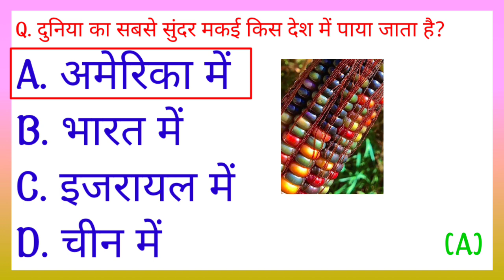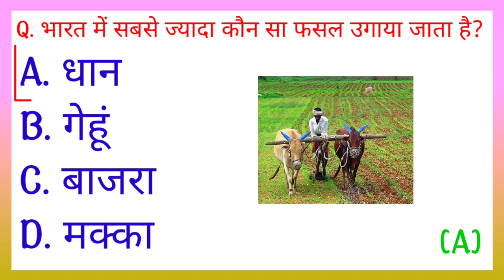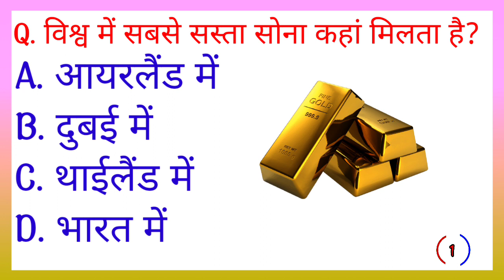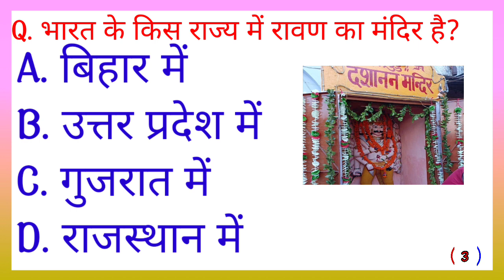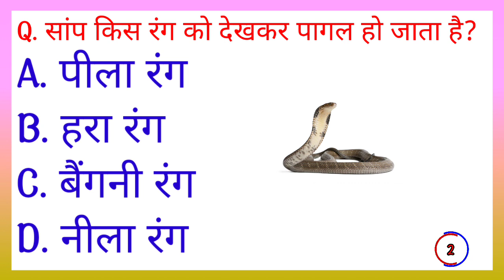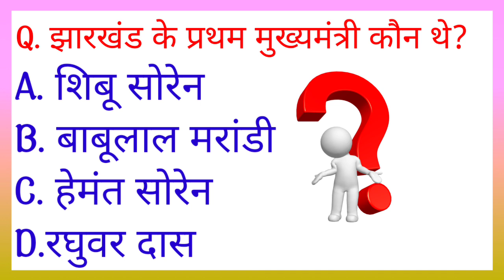GK Question || GK In Hindi || GK Question and Answer || GK Quiz ||GK।।Gk Quiz।।Raju k Gk Study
Aap hume follow kar sakte hai👇
Fecebook

Cover Topic In This Video

1. GK
2. General Knowledge
3. Important GK Questions and answer
4. CompetitiveExams
5. Quiz Test
6. br gk study
7. Important gk
8. Quiz test
9. competitive quiz
10. competitive general knowledge
11. GK in Hindi
12. general knowledge quiz
13. quiz questions
14. general knowledge questions
15. gk quiz
16. general knowledge questions with answers
17. gk question in hindi
18. GK Question fAnswer
19. India GK
20. hindi gk
21. samanya gyan
22. gk questions
23. india gk in hindi
24. 2022 gk questions and answers
25. lucent gk
26. lucent gk
27. lucent gk in hindi video
28. lucent GK in hindi
29. lucent geography in hindi
30. lucent geography
31. geography gk question
32. geography gk in hindi
33. lucent 1000 question
34. lucent 1000 prashn
35. lucent gk ka nichod
36. lucent gk important question
37. lucent gk important question in hindi
38. lucent gk important topics
39. lucent ka nichod science
40. lucent for ssc cgl
41. lucent for ssc
42. lucent for railway
43. geography gk
44. lucent mcq
45. lucent mcq in hindi
46. lucent book gk
47. gk
48. gk questions and answers
49. gk question
50. general knowledge
51.Raju k gk study
52. gk questions
53. g k
54. general knowledge question
55. gk questions and answers
56. gk ke question
57. question
58. general knowledge questions and answers
59. samanya gyan
60. g.k questions in hindi
61. gk question answer
62.
63. gk ke sawal
64. knowledge
65. question answer
66. general knowledge questions
67. gk knowledge
68. जनरल नॉलेज
69. जीके
70. gk quiz
71. g.k
72. gk ka question
73. ips question and answer
74. gk
75. gk question
76. gk afroz
77. gk questions
78. gktoday
79.gk tricks
80. gk study adda
81. gk video
82. gk live
83. gk by kumar Gaurav sir
84. gk by khan sir
85. gk today current affairs
86. question
87. सामान्य ज्ञान
88. general knowledge ke question
89. gk knowledge
90. gk dijiye
91. general class
92. general knowledge ki video in hindi
93. general knowledge gk
94. general knowledge questions and answers
95. General knowledge video
96. General knowledge 2023
97. general knowledge for kids
98. general knowledge quiz
99. general knowledge ke question
100.
101. GK
102. gk question
103. gk questions and answers
104. general knowledge
105. g k
106. g k questions and answers
107. general knowledge questions and answers
108. gk question answer
109. g.k
110. question answer
111. question
112. जीके
113. gk
114. g.k questions in hindi
115. general knowledge questions
116. knowledge
117. general knowledge question
118. a. k
119.RAJU K GK STUDY
120. quiz
121. g k question
122. BR GK STUDY
122. Raju k Gk Study
123. RAJUKGKSTUDY
124. gk gs
125. gk ke sawal
126. gk ka question
127. जीके क्वेश्चन
128. gk 2020
129. gk 2021
130. gk 2022
131. gk 2023
132. राजु के जीके स्टडी
133. g.k. question with answer
134. answer
135. lucent gk
136. GK 2021
137. GK 2022
138. GK 2023
139.g.k
140. जीके के सवाल
141. gk general knowledge
142. जनरल नॉलेज
143. gk knowledge
144. gk questions and answers 2022
145. gk questions and answers 2023
146. gk questions and answers in hindi
147. GK Police
148. GK IAS
149. GK IPS
150. g. k. question in hindi
151. janral nolej in hindi
152.RAJU K GK STUDY 2021
153. RAJU K GK STUDY 2022
154. RAJU K GK STUDY 2023
155. tense
156. current affairs
157. g.k questions
158. gk today current affairs
159. जी के
160. GK
161. GK BR
162. Gk
162. Gk
163. gk
164.GK
165. Gk quiz
166. GK Raju
167.
168.
169.
170.
171. GK ki Video
172. Good sawal
173. सवाल आपके जवाब हमारे
174. GK ka सवाल
175. जीके.
176. GK.
177. Raju
178. RAJU GK STUDY Lucent
179. GK Hindi Question
180. सवाल
181. question and answers
182. new gk question
183. new gk questions
184. hindi question
185. gk question gk question
186. answer
187. gk dijiye
188. general knowledge question answer
189. जीके जीके
190.ak 2022
191. gk 2023
192. gk gk gk
193. GK GK GK
194. जीके का क्वेश्चन
195. samanya gyan
196. GK number 1
197. GK Question
198. gk question
199. gk question
200. Gk GK gK जीके gk
Raju K Gk study

infringing. Non profit, educational or personal use tips in
balance in favor of fair us.